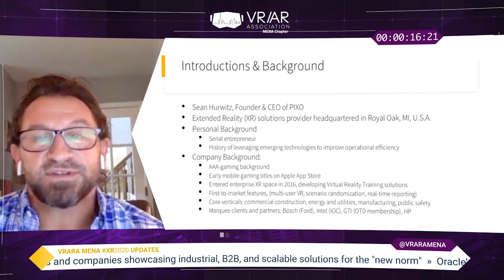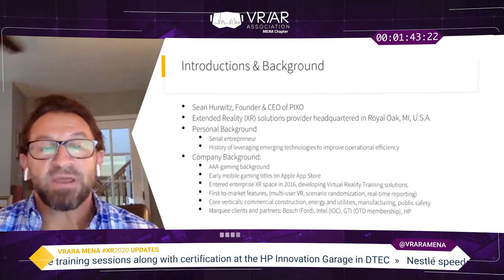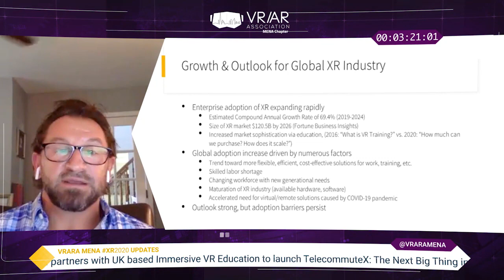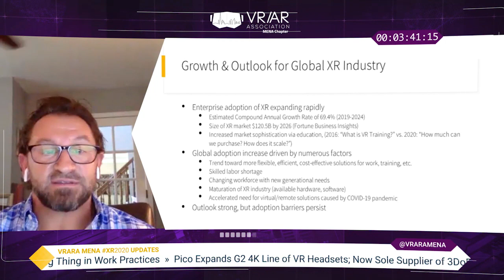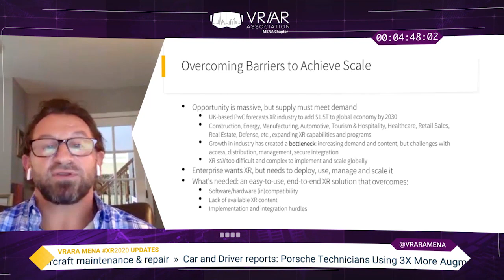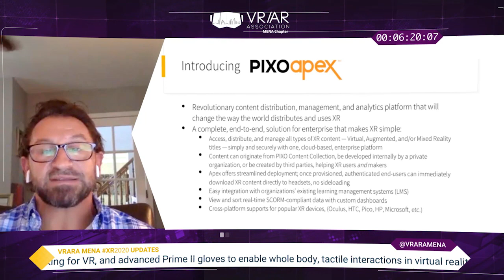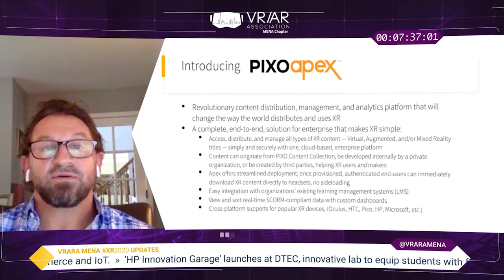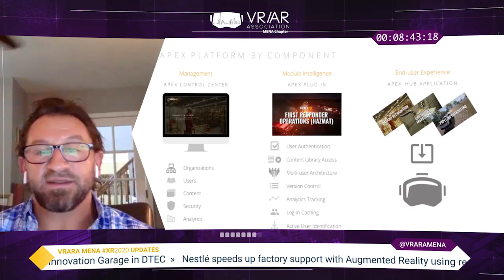VRARA MENA XR2020 Enterprise with Sean Hurwitz from PixoVR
Dive in the Metaverse of limitless possibilities and update yourself with the latest trends and transformation with XR in Enterprise.

Learn, augment and connect at XR2020